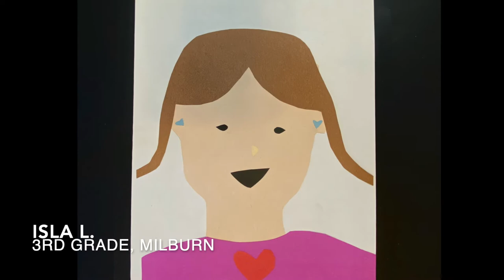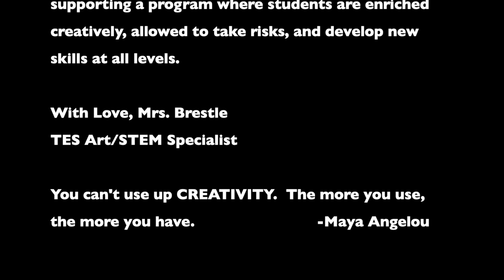2019/2020 TES Art Show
Tahoma Elementary Presents the 2nd Annual Arts Invitational.  All artwork was peer and teacher selected and created by Kindergarten through 5th grade.  Congratulations to all of the TES Artists!